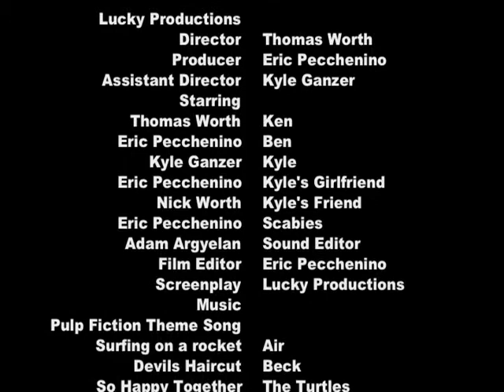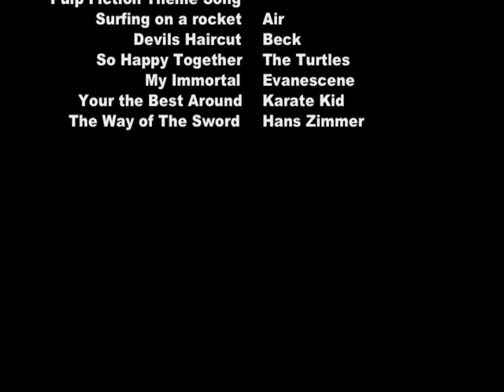The Worst Addiction: The Edge of Madness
After Ken survived his L2 seizures, a jock named Kyle comes to Ken to become a Ultimate Lineage Master. Ken and his friend Benny try to change Kyle into one of them, but is he ready for a life of pwning and owning noobs? When the deadly PK Clan Predators tries to recruit Kyle can he control his drive to be the alpha male and join them? Can Kyle control his worst addiction?